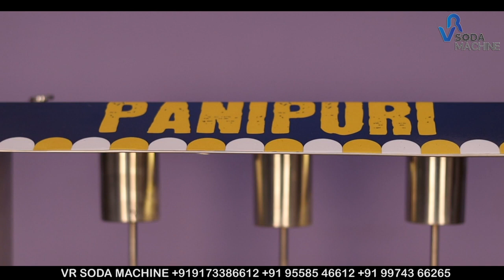AUTOMATIC GOLGAPPA MACHINE PANIPURI VENDING MACHINE HYGIENIC GOLGAPPA MACHINE PANI PATASHA🍮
PANIPURI THELA    6 FLAVOURS PANI PURI MACHINE  PANIPURI CART   HYGIENIC GOLGAPPA CART